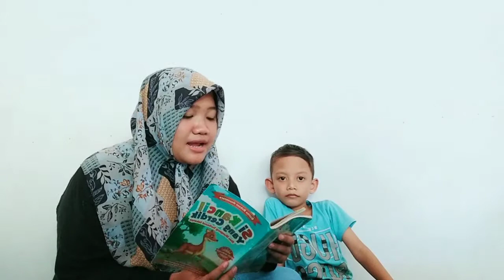Lomba Membacakan Nyaring No.104 "Vicky Febria Ananda_Aceh Selatan_Si Kancil Yang Cerdik"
@Komunitas Cerdaskan Anak sedang membuat Lomba Membacakan Nyaring kepada Guru, Orang tua, paman bibi, kakak dan kakek nenek, sebagai bentuk gerakan Literasi Dini dalam membangun anak gemar membaca buku.